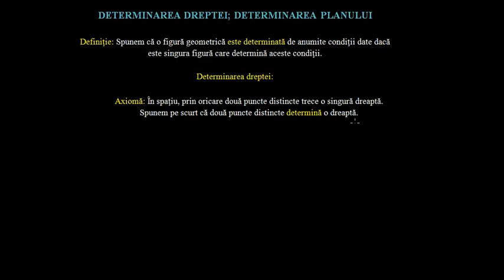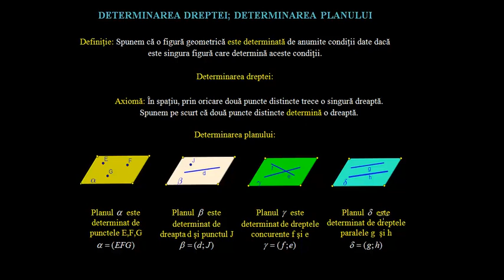Determinarea planului şi a dreptei | Lectii-Virtuale.ro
Determinarea planului şi a dreptei ...